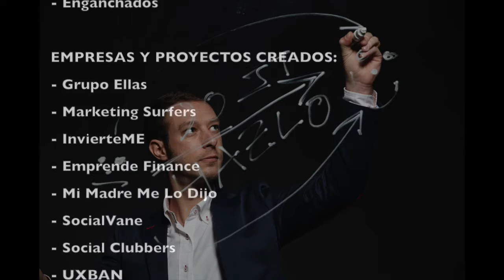Marketing Digital 2017: Cómo hacer Lead & Customer Nurturing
Te cuento cómo trabajar el lead y customer nurturing en tu negocio como estrategia de marketing digital en 2017 dentro de tu actividad de Inbound Marketing.

→ Mini-Curso Gratuito "Los 10 Secretos para Emprender y Crear un Negocio Exitoso"